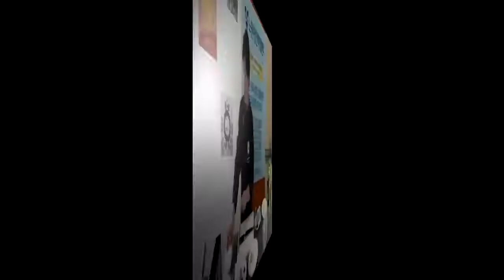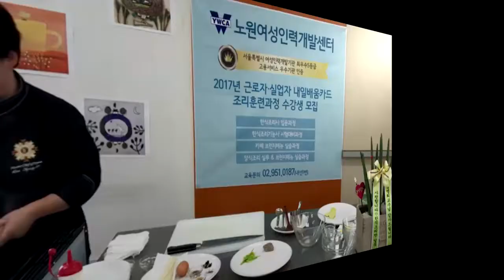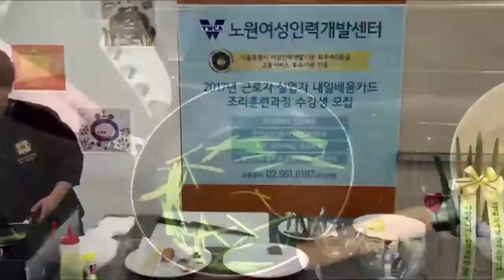크라운출판사 완전합격 한식조리기능사 실기시험문제-국수장국 1